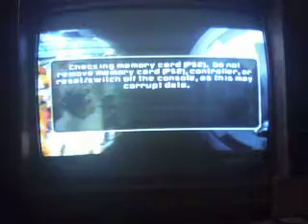Star wars Battlefront 2 part 10